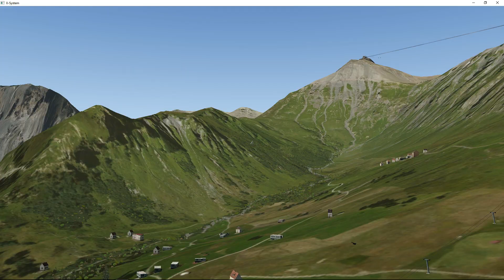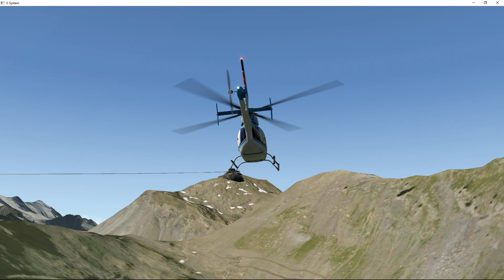X-Plane 11 - Bell 407 - Schilthorn Lauterbrunnen schilthorn - HB-XHO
X-Plane 11 - Bell 407 - Bell 206 HB-XHO color - Fictional repaint - Schilthorn Lauterbrunnen schilthorn